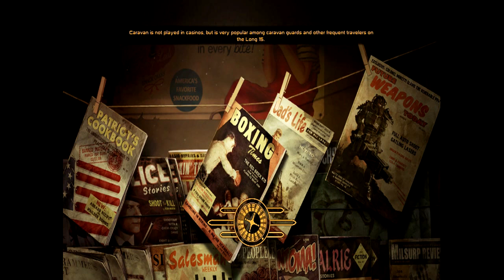Fallout New Vegas Modded Playthrough part 4